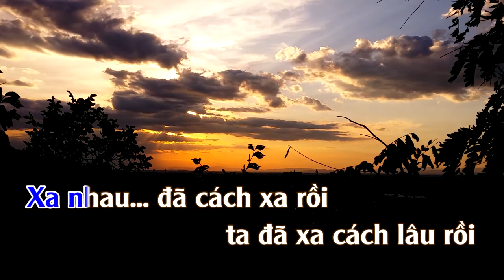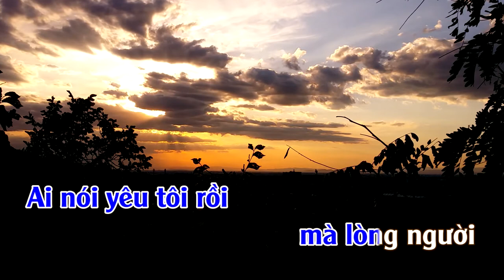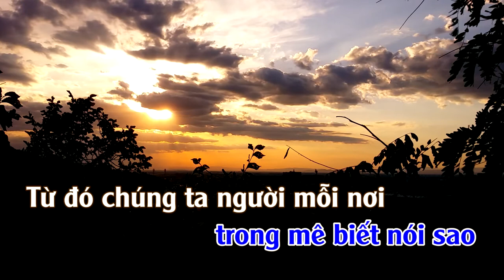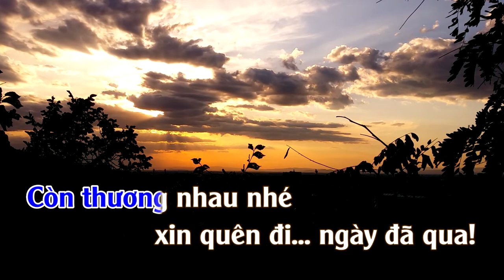Ngày Đó Xa Rồi | Karaoke | Tone | Nam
Ngày Đó Xa Rồi